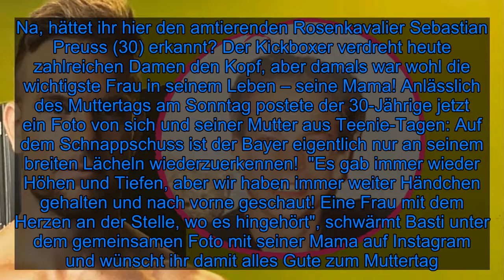Gegelte Mähne: So sah Bachelor Basti Preuss als Teenie aus! - Fox News